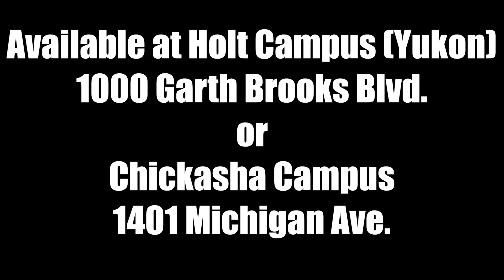Precision Machining Technology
Precision Machining is offered at the Chickasha and Holt campuses.